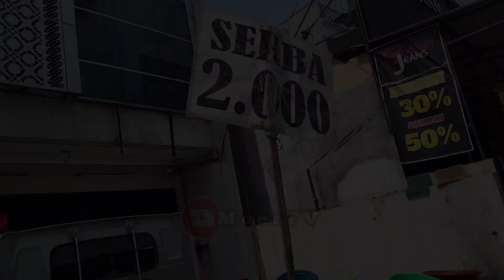SEPUTAR SUKOREJO : Lapak Perabotan Rumah Tangga | Harga Mulai 2ribu Murah Meriah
Hai Sobat MoerTv  kembali dengan vlog MoerTV. MoerTV akan menyajikan konten konten tentang informasi referensi dan rekomendasi maupun berita teraktual seputar Sukorejo Kendal.

Salam dari MoerTV